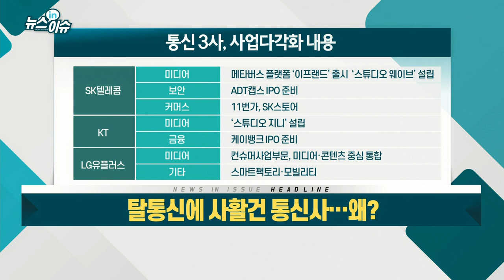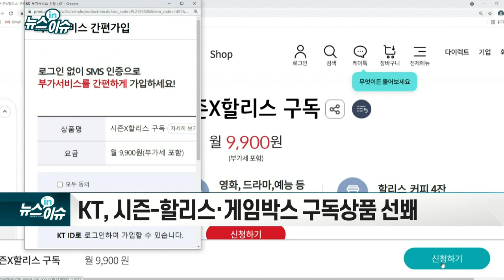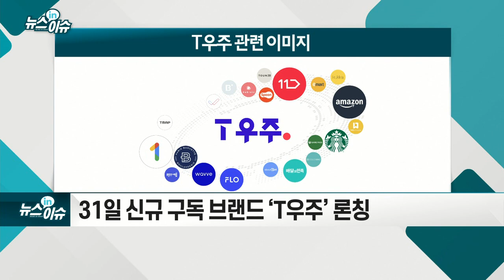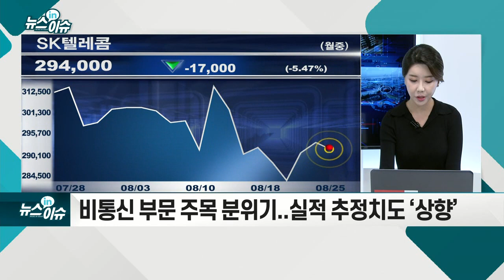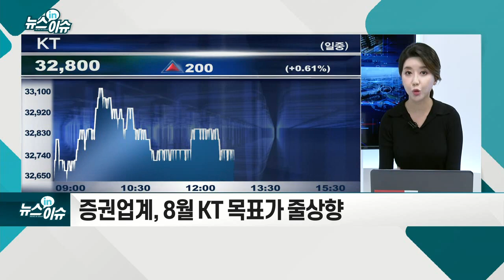탈통신에 사활건 통신사… 왜?_뉴스IN이슈 (20210825)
- 국내 구독경제 시장 규모, 20년 40조→25년 100조 예상
- KT, 시즌-할리스·게임박스 구독상품 선봬
- LG유플러스, 멤버십 ‘나만의 콕’ 3종 서비스 인기
- 31일 신규 구독 브랜드 ‘T우주’ 론칭
- ‘아마존’ 제휴 눈길... ‘구독 전문 매장’ 1000개로 확대
- 통신3사, 2Q 5G 중심 가입자당 평균 매출 동시 증가
- 비통신 부문 주목 분위기... 실적 추정치도 ‘상향’
- 증권업계, 8월 KT 목표가 줄상향